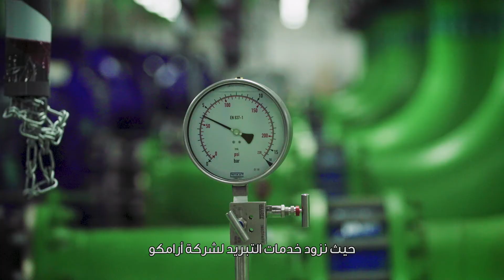Tabreed's partnership with Mubadala crucial to launching Saudi-based district cooling projects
Tabreed CEO Jasim Thabet explains how Mubadala's support as a founding shareholder has enabled the company to become the district cooling provider to iconic infrastructure projects such as Sheikh Zayed Grand Mosque and Cleveland Clinic Abu Dhabi, as well as the Jabal Omar Development in the Holy City of Mecca.

شراكة "تبريد" الناجحة مع "مبادلة" مهدت الطريق لإطلاق مشاريع تكييف المناطق في السعودية

يوضح لنا جاسم ثابت الرئيس التنفيذي في تبريد كيف ساهم دعم مبادلة، باعتبارها مساهم مؤسس، في تمكين الشركة من تنفيذ أعمال التكييف في أهم مشاريع البنية التحتية الهامة مثل جامع الشيخ زايد، ومستشفى"كليفلاند كلينك أبوظبي"، ومشروع تطوير جبل عمر في مكة المكرمة.